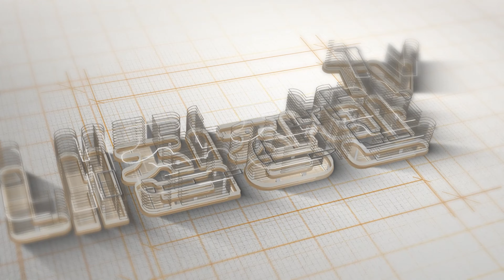[인천신축빌라](No.4140) 크다 커~ 전용만 85제곱미터! 넓은 4룸 단독세대! 실입주금 3천만원이면 가능합니다! 문학경기장역! 인천 미추홀구 문학동 [문학동신축빌라]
[인천신축빌라](No.4140)
크다 커~ 전용만 85제곱미터!
넓은 4룸 단독세대!
실입주금 3천만원이면 가능합니다!
문학경기장역!
인천 미추홀구 문학동
[문학동신축빌라]

▷ 위        치 : 인천시 미추홀구 문학동
▷ 종        류 : 다세대주택
▷ 총  세  대 : 총 3개동 3층 9세대
▷ 준        공 : 준공완료
▷ 분  양  가 : 3억대~
▷ 실입주금 : 3천만원 (생초기준, 문의)
▷ 구        조 : 방3 화2
                        복층구조
▷ 옵        션 : 시스템에어컨 3대 (거실,안방,방1)
                        전열교환기
                        하이라이트
                        식기세척기
                        드레스룸(수납장, 시스템헹거)

▷ 특이사항 : 전용만 85제곱! 확장면적 포함 36평형 4룸!
                        적은 실입주금으로도 입주가능합니다!
                        주차 120% 넉넉한 주차공간

[인천신축빌라][인천신축아파트][문학동신축빌라]